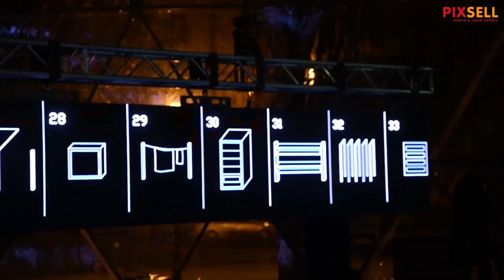4. Festival svjetla u Zagrebu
Otvoren je 4. po redu Festival svjetla u Zagrebu. Festival se održava nakon dvije godine stanke uzrokovane pandemijom koronavirusa i trajat će do 20. ožujka. Uz tradicionalne svjetlosne instalacije na Gornjem gradu, ove godine će premijerno biti obasjane i lokacije Donjeg grada. Tijekom pet dana manifestacije posjetitelji će moći obići ukupno 32 atrakcije na 31 lokaciji. Kao i prijašnjih godina, svjetlosne predstave će se održavati od 18 do 23 sata.